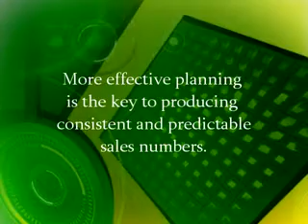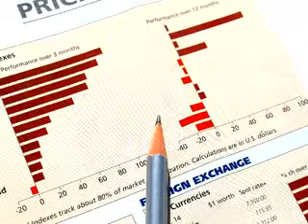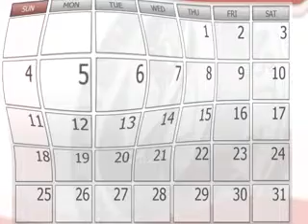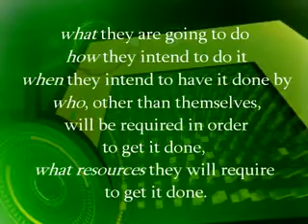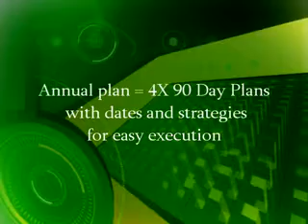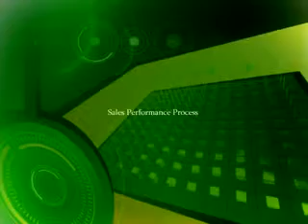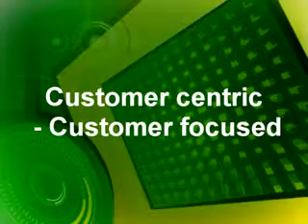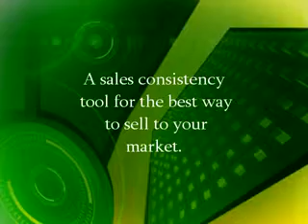5 Key Sales Management Strategies Part 3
Whilst there is no "silver bullet" solution to increasing sales
production, there are five essential strategies that must be in
place if you are to weather the storms in a softening market and
continue to grow sales revenues. Attention to any one of these five vital sales leadership strategies will result in improved sales results, but when combined, they form an irresistible force that is guaranteed to turbo-boost your sales team's results, even in the toughest economic conditions.
Whether you are a business owner, or a sales manager and whether you are operating in a shrinking or a growing market, these 5 key sales management strategies will provide you with an
arsenal of powerful tools and winning strategies that will accelerate your sales performance and achieve your sales numbers.